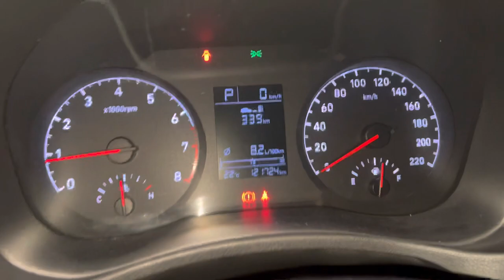Hyundai Accent 2019 review night (KmCars!)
Country of manufacture: South Korea
Model: 2019
Number of passengers: 5
Vehicle colour: silver, grey , white , black , blue
Vehicle type: Hyundai Accent
1.6 liters 130-horsepower, four-cylinder engine
km: 121,357 km
v4